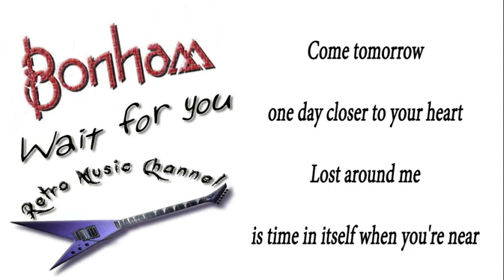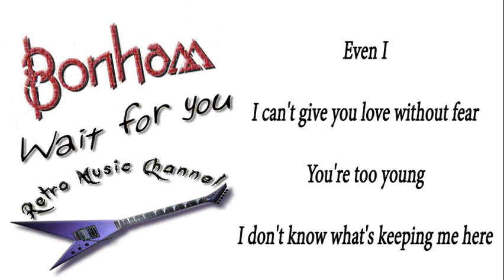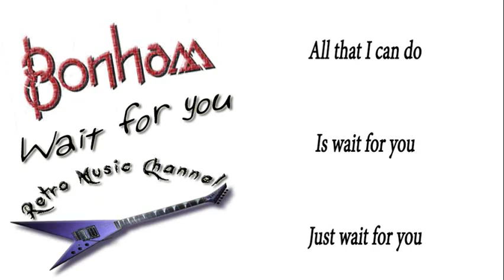Bonham - Wait for you 🎧(lyrics)🎵